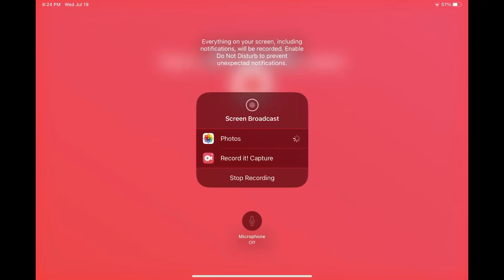Minecraft - the panda is having a bad day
The panda is having a very bad day in Minecraft when I kill the panda in Minecraft because the panda had a very bad day in Minecraft causing trouble by me.